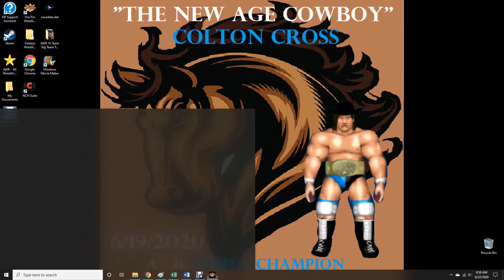AWR Match #1695 : Franky Mafia vs Justin Halo | Stardom E41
3 Star Match
6/22/2020
Orlando, Florida